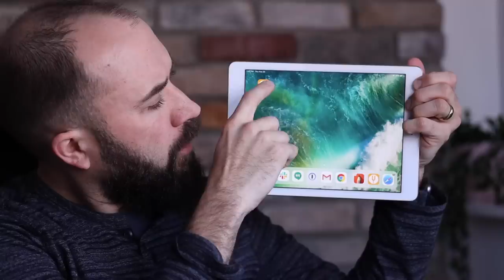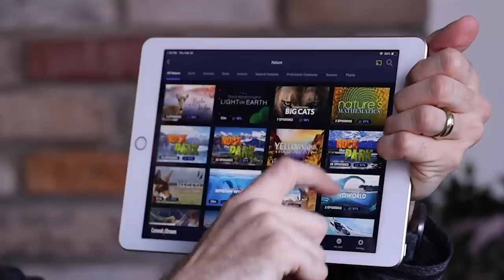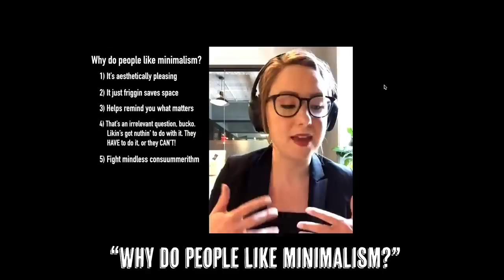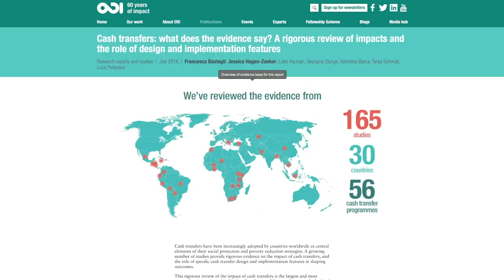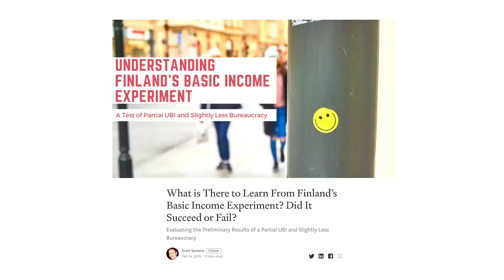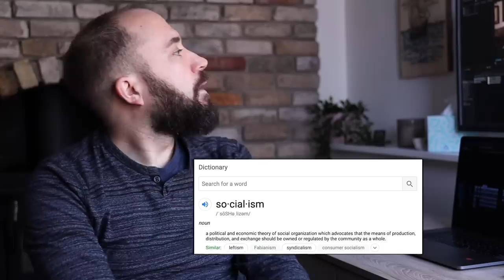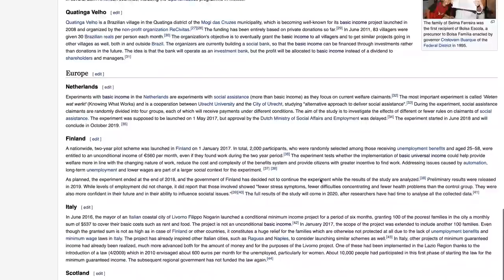Why Do People Like Universal Basic Income?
for unlimited access to the world’s top documentaries and non­fiction series and enter the code ‘wheezywaiter’ to get the first 30 days completely free!

Thanks to Joe Huston and Caroline Teti from GiveDirectly for talking with me!

Thanks to James Altucher!

Thanks to Chelsea Fagan!

The only cure for my asthma is for you to follow these things.

SOURCES

Also, Scott Santens is a BIG proponent of UBI and his FAQ covers pretty much everything

Finland Experiment - Countries Need to Learn From Each Other

Alaska already does UBI?! (a small payout based on oil revenue)

THANKS PATRONS
Jakub Koziol
Byron Marsh